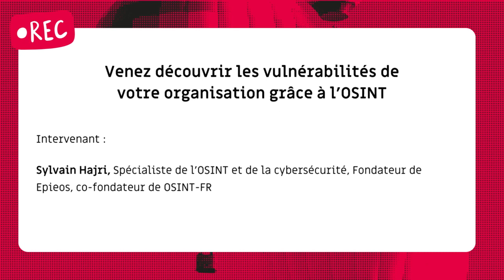Venez découvrir les vulnérabilités de votre organisation grâce à l’OSINT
En amont de chaque attaque, les cybercriminels consacrent les premières étapes à la reconnaissance. Lors de cet atelier, nous réaliserons plusieurs recherches OSINT sur de grands groupes afin de détecter les vulnérabilités physiques, humaines, et cyber, pouvant être employés par les groupes malveillants lors d’attaques complexes.

Avec Sylvain Hajri, Spécialiste de l’OSINT et de la cybersécurité, Fondateur de Epieos, co-fondateur de OSINT-FR